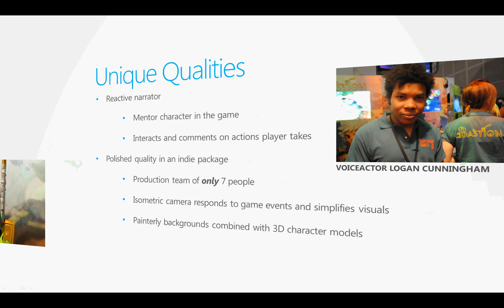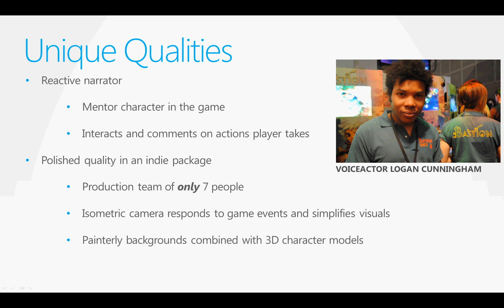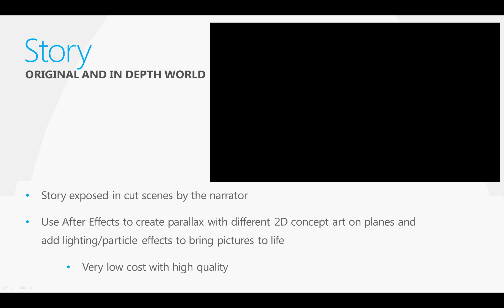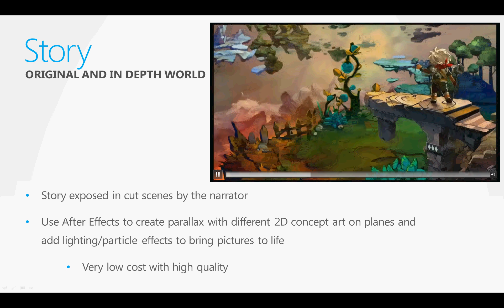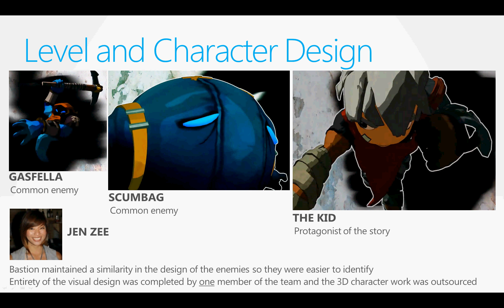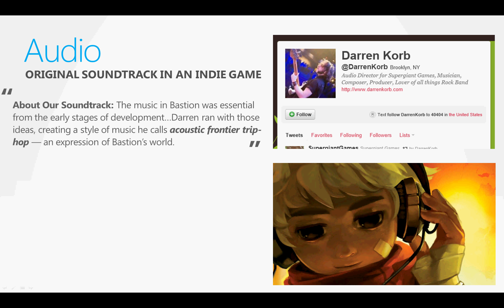Bastion Video Game Review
Julian and I made this video as a project for our game design class at Virginia Tech. Our first assignment was to review a game we found interesting and comment on the various aspects of it.

Bastion's always been a really inspirational game to me. Before it, most indie games I played either had simplistic stories or modelled the entire gameplay off one or two mechanics (thinking games like Plain Sight). Bastion managed to have a compelling storyline *and* keep costs down.